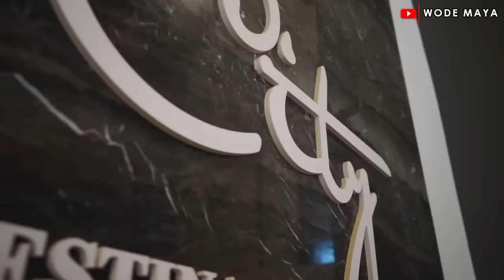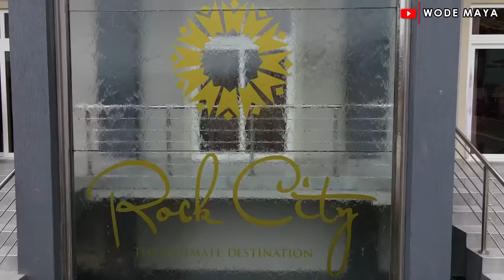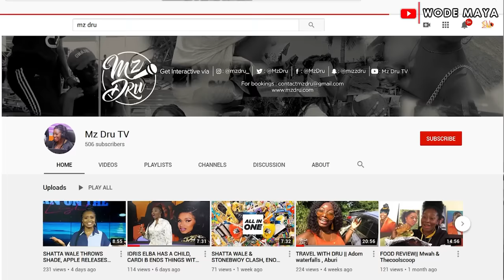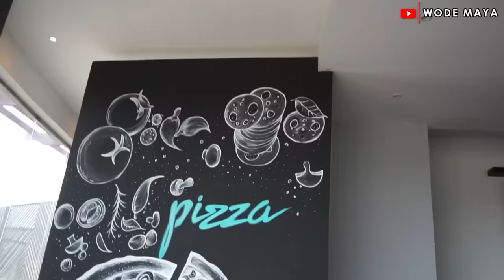Inside The Biggest Hotel In Africa!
Mz Dru’s Channel